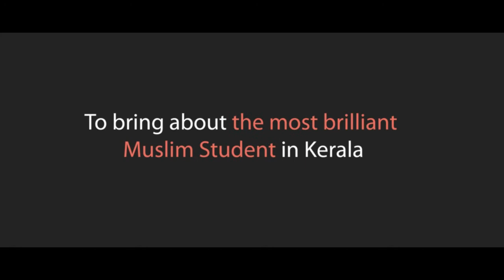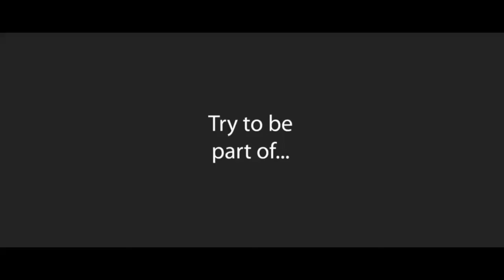Hippocampus State Champion Promo video, Sayyid Munavvar Ali Shihab - Darunnajath Vallapuzha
Hippocampus State Championship,
Darunnajath Vallapuzha

Hippocampus goodwill ambassador Sayyid Munavvar Ali Shihab speaks in Hippocampus Promo video,